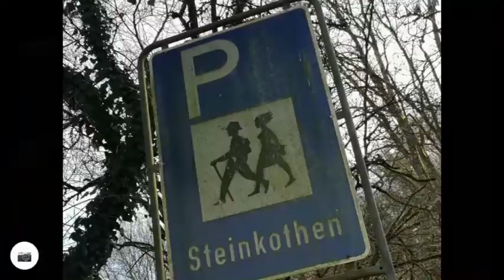Wandern im Angertal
Wanderung durch das Angertal bei Ratingen